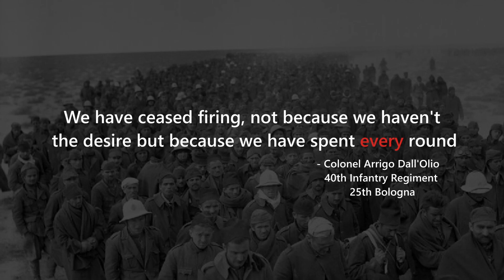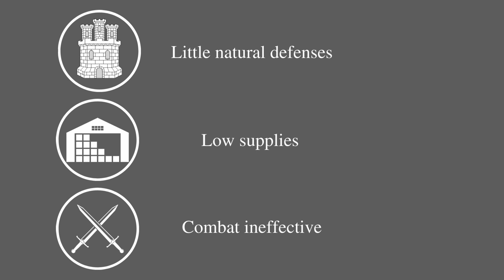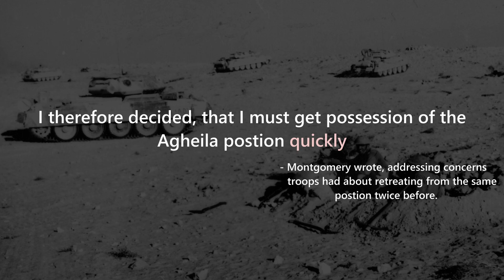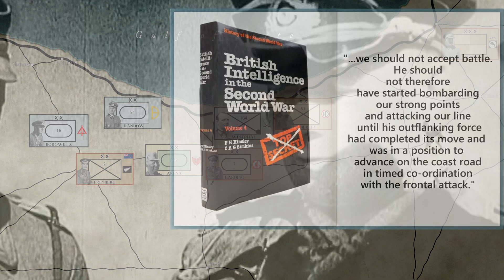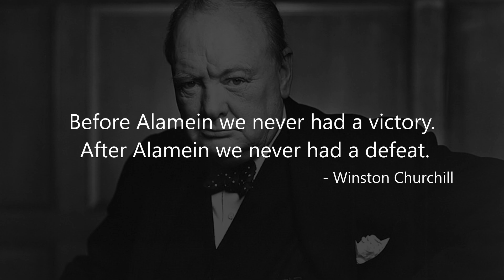Rommel's Retreat - Aftermath of El Alamein 1942 WW2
Rommel's Retreat in the aftermath of the axis defeat at El Alamein 1942.
Watch how British forces push back the Italo-German forces in Nov 1942 and ultimately push axis forces out of Libya.

World War 2 history visualized to provide education around battle history.

This video is discussing events or concepts that are academic, educational and historical in nature.

Sources:
David Rolf - The Bloody Road to Tunis
Bruce Allen Watson - Exit Rommel
Orr Kelly - Meeting the Fox
Led Barron - Pattons First Victory